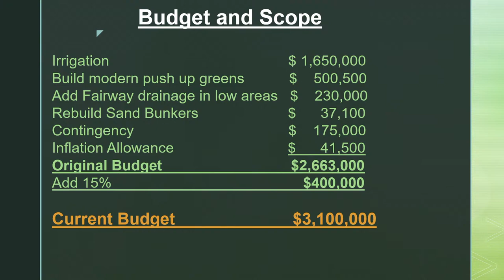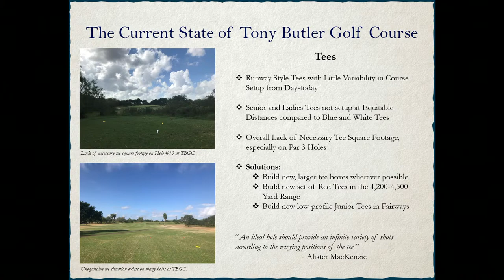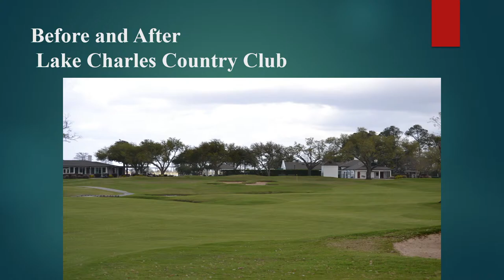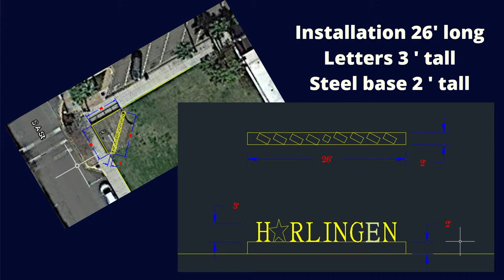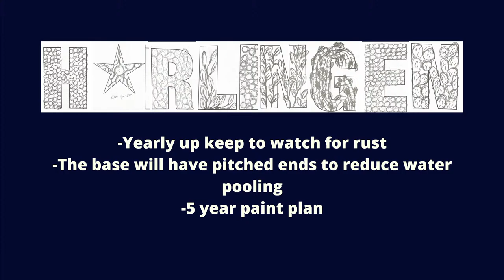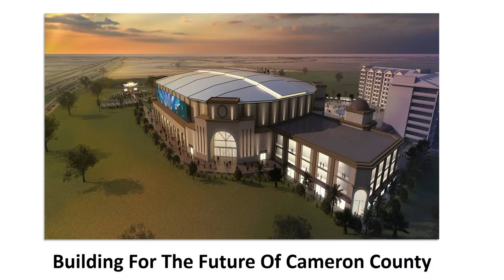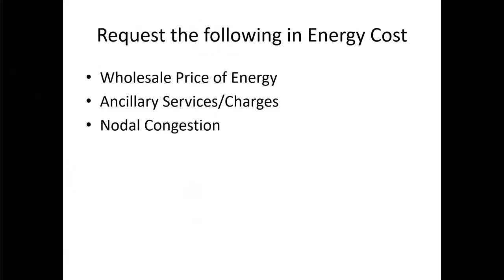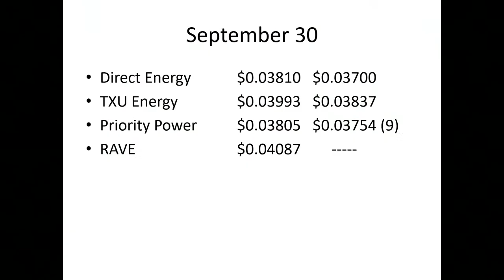City Commission Workshop & Special Meeting - 10/11/2021